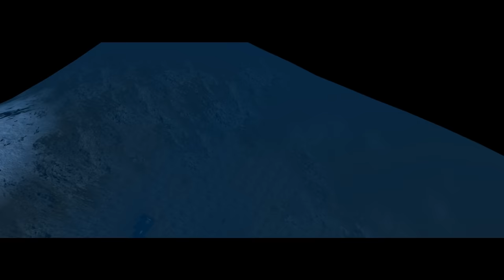IGI 2: Covert Strike FULL Game Walkthrough - All Missions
IGI 2: Covert Strike FULL Game Walkthrough - All Missions | IGI 2 gameplay | igi 2 full gameplay | igi 2 all missions/ Full story | Project IGI 2: Covert Strike |  igi 2 full walkthrough/playthrough

IGI 2: Covert Strike was released back in the year 2003. The game is fps and stealth with total 19 missions at different locations like russia, libya, china, etc. The main protagonist of the game is david jones. The game is sequel to igi 1 which was released 2 years ago. In my opinion. this game is harder than igi 1. Stealth is kinda broken and it feels like the enemies have aimbot XD. I think that igi 1 was far more better than igi 2 in terms of gameplay and stealth. Anyways, this video shows complete gameplay guide of igi 2. Video was recorded with shadowplay  and edited with sony vegas.

00:00 Mission 1 - Infiltration
08:12 Mission 2 - Deep in the Mines
14:10 Mission 3 - The Weather Station
21:41 Mission 4 - Bridge Across the Dnestr
31:00 Mission 5 - Ambush
33:48 Mission 6 - Production Facility
42:58 Mission 7 - Border Crossing
50:19 Mission 8 - Libyan Rendezvous
58:14 Mission 9 - Prison Escape
01:11:19 Mission 10 - Priboi's Villa
01:19:04 Mission 11 - The Airfield
01:27:31 Mission 12 - Zaleb's Stronghold
01:37:02 Mission 13 - Showdown at the Docks
01:46:08 Mission 14 - Island Assault
01:53:43 Mission 15 - Air-Strike
02:02:49 Mission 16 - The Ancient Temple
02:12:45 Mission 17 - Secret Weapons lab
02:23:11 Mission 18 - Mission Control
02:29:19 Mission 19 - The Launch Pad